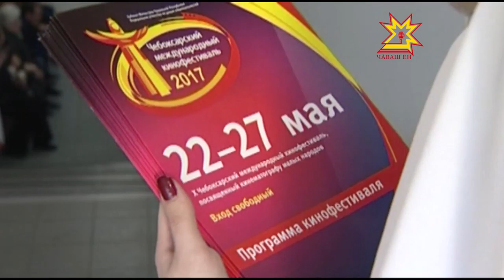Шупашкарта 10-мĕш кинофестиваль уçăлчĕ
Шупашкарта пĕтĕм тĕнчери 10-мĕш кинофестиваль пуçланчĕ. Вăл уçăлнă кун куракансене Александр Прошкин ÿкернĕ «Чудо» илемлĕ фильмпа паллаштарчĕç. Унсăр пуçне кинофестиваль вăхăтĕнче тÿлевсĕрех çĕре яхăн кинофильм курма пулать.